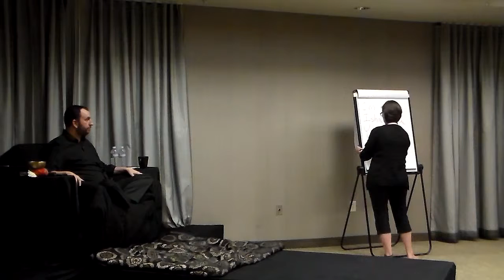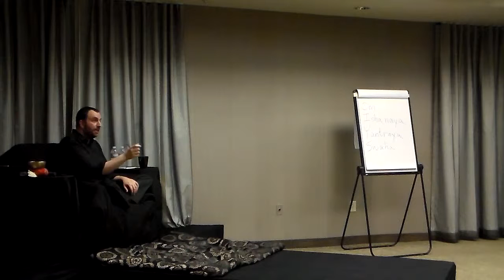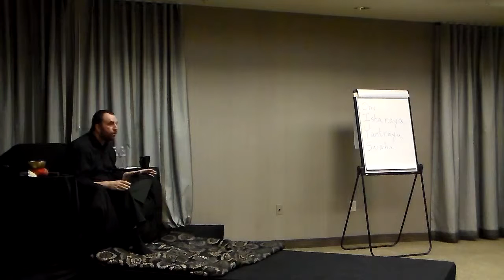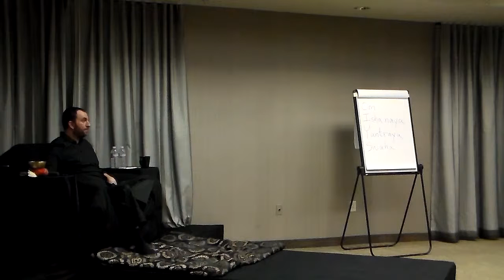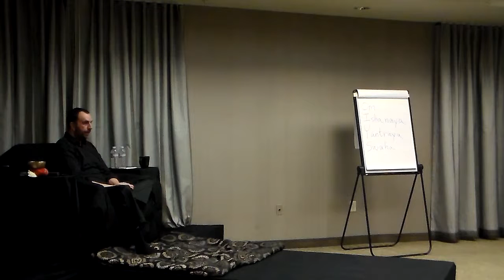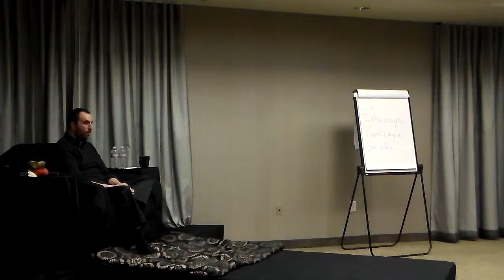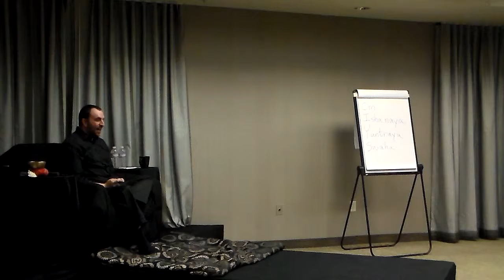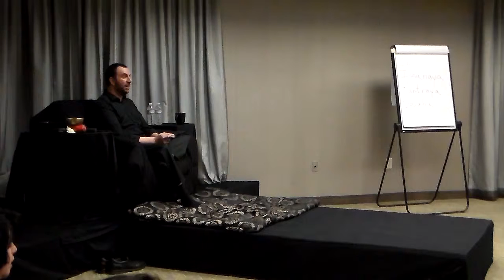Kuji In Mastery Part 6 KYO Practice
Kuji-In Master Maha Vajra, shares a 15 part seminar on the mastery of Kuji-In, relating to the states of being to achieve at each level of the practice. Before watching this advanced course, It is recommended you already know about the Kuji-In practice, and are able to feel your emotions and your energy (chi). If you appreciate the wisdom, please give a donation to Maha via his